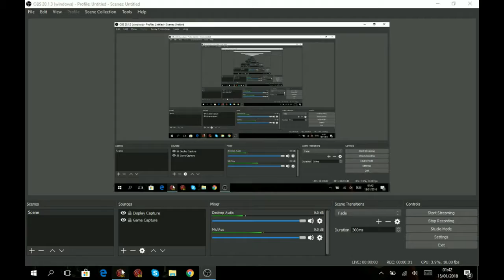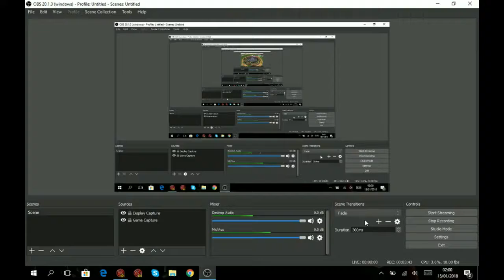4v4 we got wrecked :D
just a mess around with friends having some fun